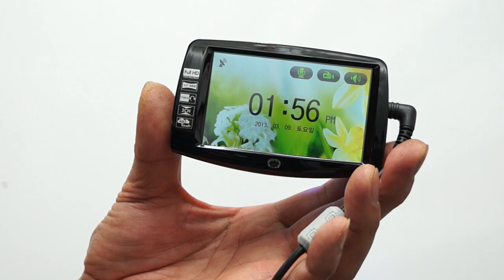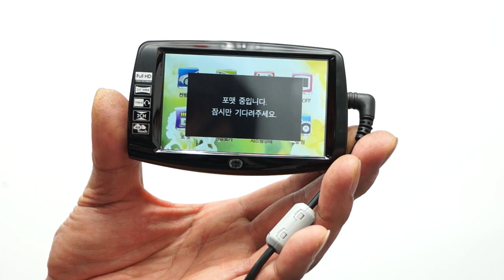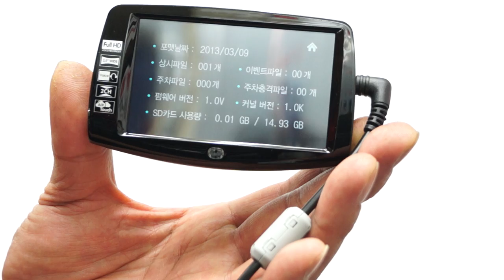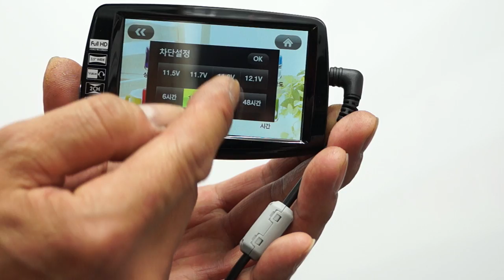유라이브알바트로스2